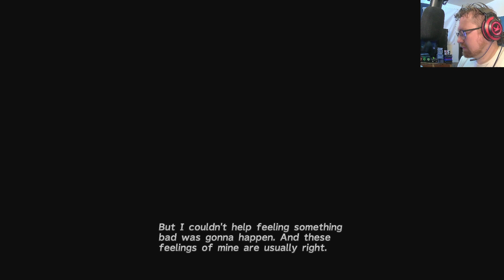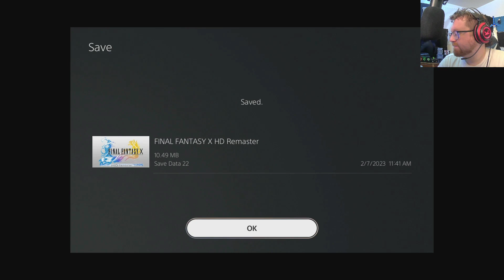Blitzball! oh I mean Seymour! in Final Fantasy X part 19